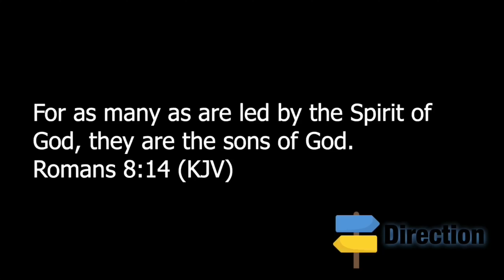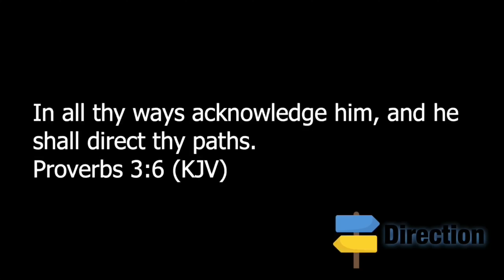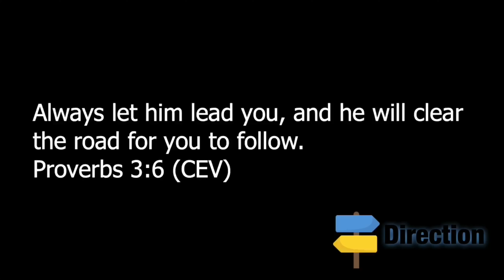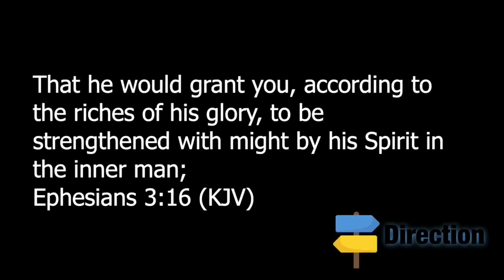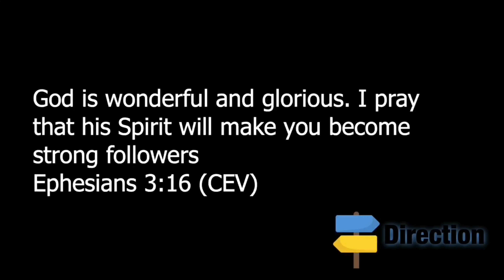Direction | Pastor Bert Gusman | Sunday Service | 11-29-20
We are all in need of direction at some point in our lives. This series is going to give us insight on how God gives us direction through his spirit.